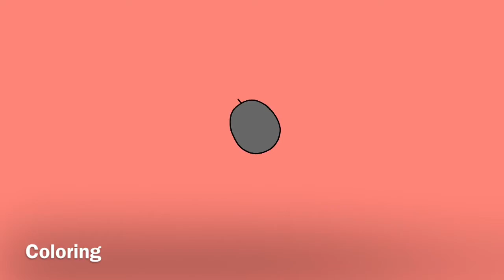Cherry Bomb! MAP Part 8 & 9 + Process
Phew! Finally finished this one! Felt like it took forever to get finished...well, actually that’s how I feel with every animation, but still. Pretty glad I joined this MAP nonetheless.

Anyway, CREDITS!

(Originally hosted by Rxgrxts, but has been re-hosted to GJ_Goldman.)
Song: Cherry Bomb by The Runaways
Song during process: Same song, but instrumental.
Softwares: FlipaClip & iMovie
FPS: 24
Time Taken: Nearly a month I believe.